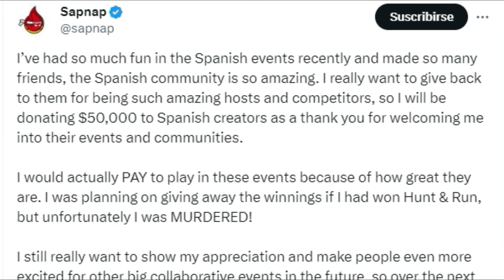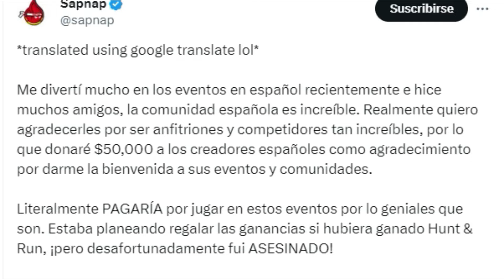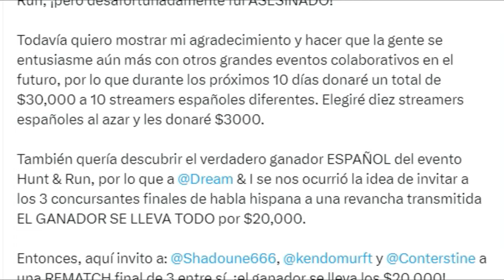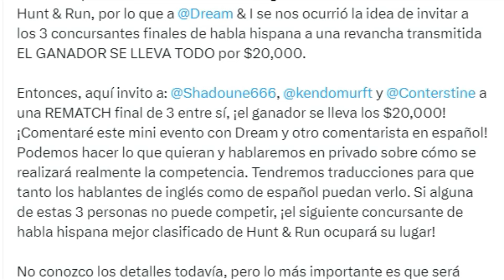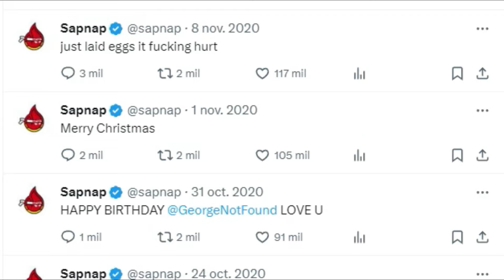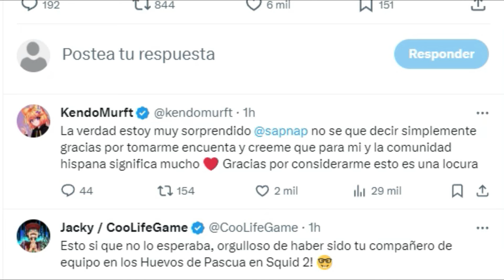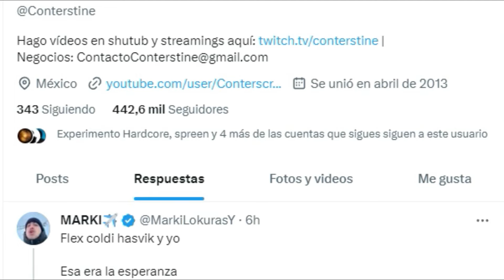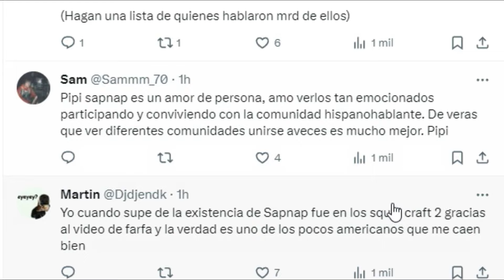SAPNAP RETA A LOS MEJORES HISPANOS DE HUNT&RUN A UN 3VS3